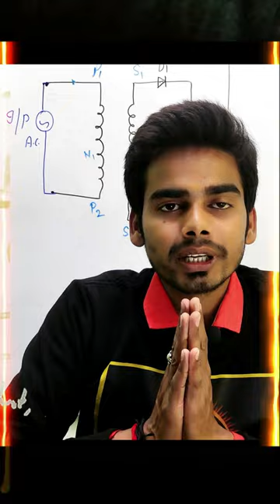Tesla Coil Experiments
📚 Welcome to Exist Academy - Your Gateway to Knowledge! 🌐

🎓 About Us:
At Exist Academy, we are passionate about making learning exciting, accessible, and tailored to your interests. Whether you're a student, lifelong learner, or just curious about the world, our channel is your go-to destination for enriching educational content.

🌟 What Sets Us Apart:
✨ Engaging Content: Dive into thought-provoking videos that cover a wide range of topics, from science and technology to history, literature, and beyond.
✨ Expert Insights: Benefit from the expertise of our knowledgeable educators and industry professionals who break down complex subjects into digestible, easy-to-understand lessons.
✨ Interactive Learning: Join our vibrant community where your questions and comments are encouraged. Learning is a collaborative journey, and we're here to support you every step of the way.

🚀 In-depth Explorations: Discover the fascinating details behind key concepts and events.
🚀 Practical Tips: Gain valuable insights and practical advice to apply in your academic and everyday life.
🚀 Thoughtful Discussions: Engage in meaningful conversations that challenge your perspective and broaden your understanding.

Feel free to personalize this template to match the specific focus and style of your educational YouTube channel. Highlighting the value you provide and creating a sense of community engagement can help attract and retain viewers interested in your content.

📚 एक्ज़िस्ट एकेडमी में आपका स्वागत है - ज्ञान का आपका प्रवेश द्वार! 🌐

🔍 हमारे साथ खोजें, सीखें और आगे बढ़ें! 🔍
🌐 हमसे जुड़ें:

🎓 हमारे बारे में:
एक्ज़िस्ट एकेडमी में, हम सीखने को रोमांचक, सुलभ और आपकी रुचियों के अनुरूप बनाने के लिए उत्साहित हैं। चाहे आप एक छात्र हों, आजीवन सीखने वाले हों, या सिर्फ दुनिया के बारे में जिज्ञासु हों, हमारा चैनल शैक्षिक सामग्री को समृद्ध करने के लिए आपका गंतव्य है।

🌟क्या हमें अलग करता है:
✨ आकर्षक सामग्री: विचारोत्तेजक वीडियो देखें जो विज्ञान और प्रौद्योगिकी से लेकर इतिहास, साहित्य और उससे भी आगे विषयों की एक विस्तृत श्रृंखला को कवर करते हैं।
✨ विशेषज्ञ अंतर्दृष्टि: हमारे जानकार शिक्षकों और उद्योग के पेशेवरों की विशेषज्ञता से लाभ उठाएं जो जटिल विषयों को सुपाच्य, समझने में आसान पाठों में तोड़ते हैं।
✨ इंटरैक्टिव लर्निंग: हमारे जीवंत समुदाय में शामिल हों जहां आपके प्रश्नों और टिप्पणियों को प्रोत्साहित किया जाता है। सीखना एक सहयोगात्मक यात्रा है, और हम हर कदम पर आपका समर्थन करने के लिए यहां हैं।

🔔 इसके लिए सदस्यता लें:
🚀 गहन अन्वेषण: प्रमुख अवधारणाओं और घटनाओं के पीछे के आकर्षक विवरणों की खोज करें।
🚀 व्यावहारिक सुझाव: अपने शैक्षणिक और रोजमर्रा के जीवन में लागू करने के लिए मूल्यवान अंतर्दृष्टि और व्यावहारिक सलाह प्राप्त करें।
🚀 विचारशील चर्चाएँ: सार्थक बातचीत में संलग्न रहें जो आपके दृष्टिकोण को चुनौती दें और आपकी समझ को व्यापक बनाएं।

🤝 जिज्ञासु दिमागों के हमारे समुदाय में शामिल हों, और आइए एक साथ निरंतर सीखने की यात्रा पर चलें! 🚀

🔗 अभी सदस्यता लें और ज्ञानोदय का एक भी क्षण न चूकें! 🔗

अपने शैक्षणिक यूट्यूब चैनल के विशिष्ट फोकस और शैली से मेल खाने के लिए इस टेम्पलेट को बेझिझक वैयक्तिकृत करें। आपके द्वारा प्रदान किए गए मूल्य को उजागर करने और सामुदायिक जुड़ाव की भावना पैदा करने से दर्शकों को आपकी सामग्री में रुचि रखने और आकर्षित करने में मदद मिल सकती है।